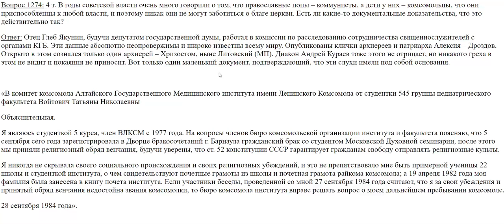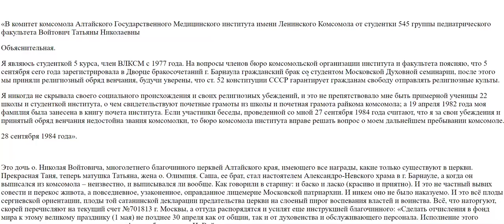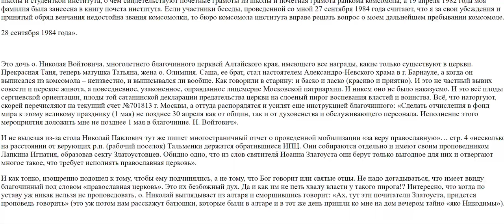1274. В годы советской власти православные попы были коммунистами?